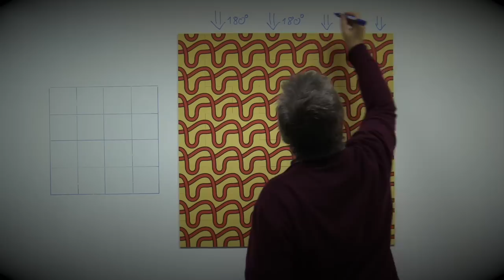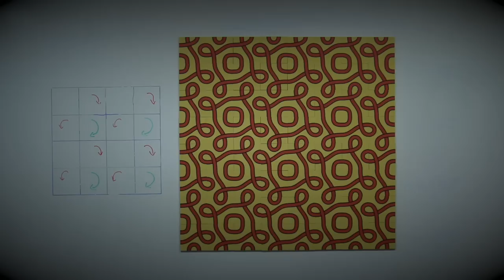Group Theory Live Performance –– MathLapse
Take something regular and apply regular operations to it, then it will remain regular. Here you can see people living this principle :-)